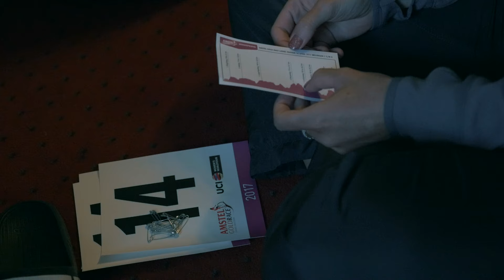Amstel Gold Race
Amstel Gold Race - hills, the famous Dutch wind, and strong teams. The team fought super hard all day.